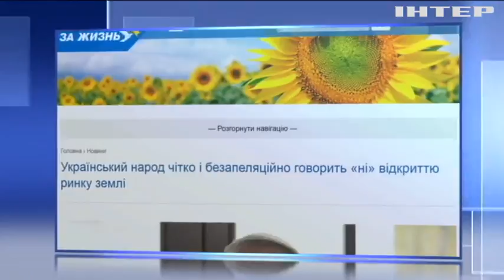"Опозиційна платформа - За життя" вимагає всеукраїнського референдуму щодо відкриття ринку землі